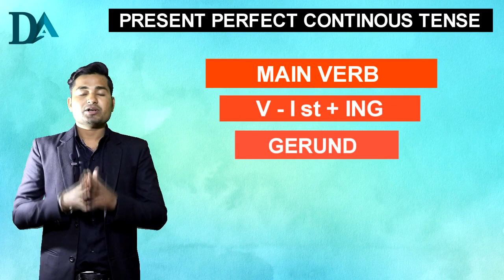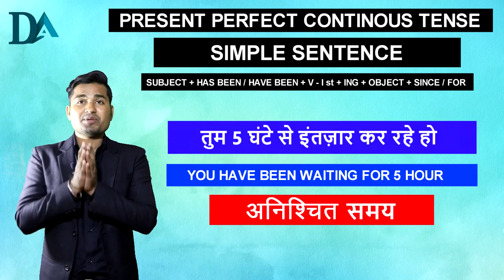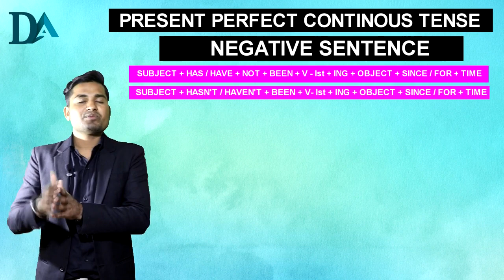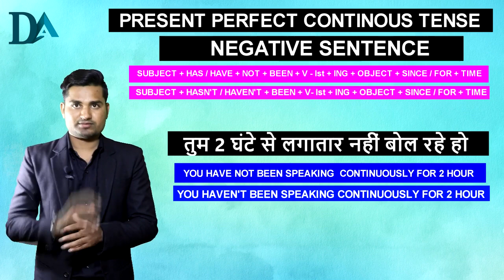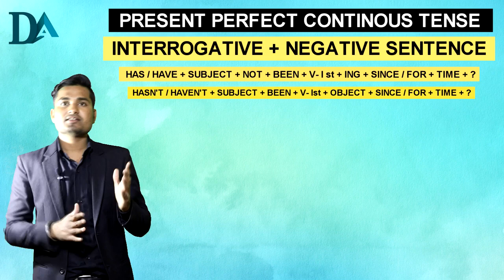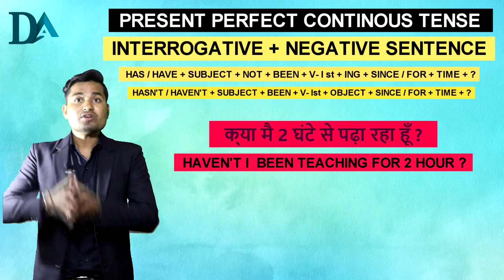CLASS -8 || ENGLISH SPOKEN COURSE || LEARN ENGLISH WITHIN 30 DAYS